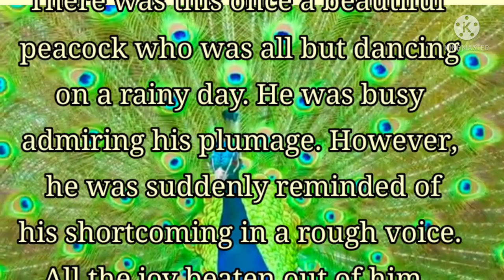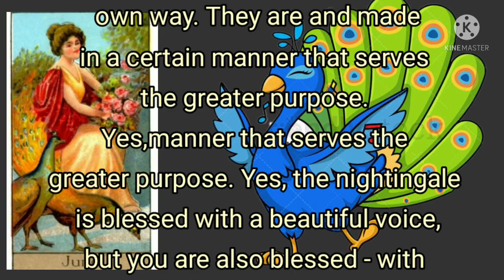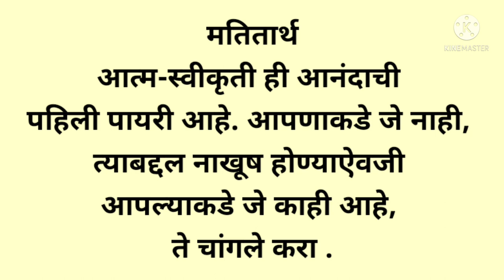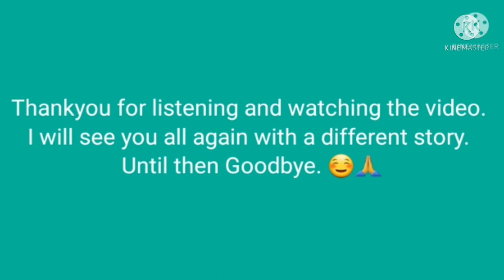Moral Story|The Sad Peacock|Online test with certificate